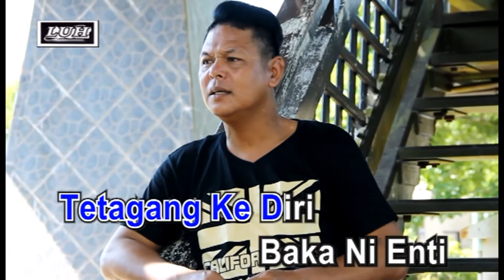LAUIS BENNET GIAN NGIRUP